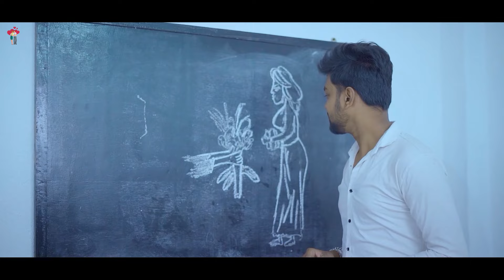Tu Meri Jaan(Official Video) | Raj Chatterjee | ST Production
Song: Mah Hoon Yaar
Singer: Raj Chatterjee
Lyrics:  Raj Chatterjee
Music Label: YT Media

Video Credits
Cast - Surajit & Riya
Direction -
Camera & Editing -